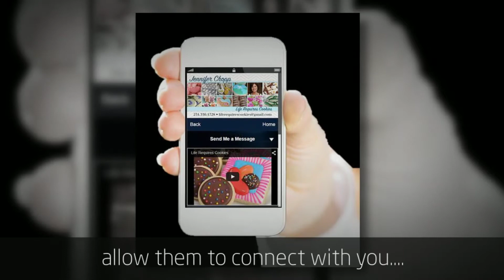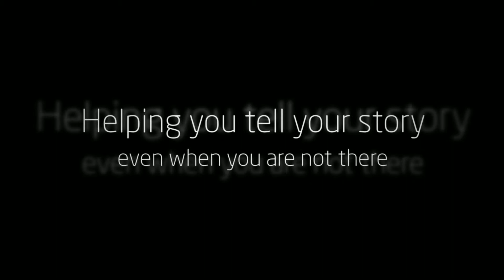Tammy Sewell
Virtual Personal Introduction
VPI
Foresee Interactive